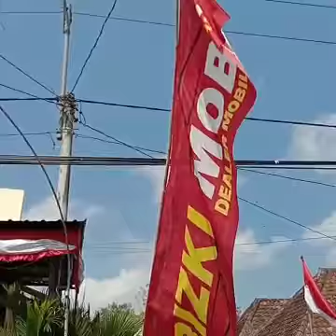16 Agustus 2019